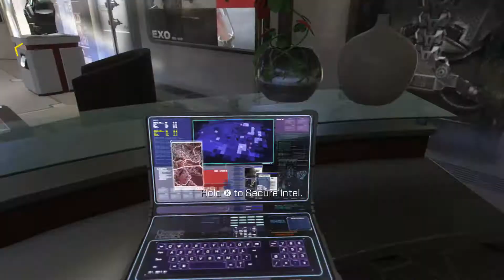All Intel locations Mission #7 Utopia Advanced Warfare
In this video I walk you through finding all of the intel in the mission: Utopia in: Call of Duty Advanced Warfare